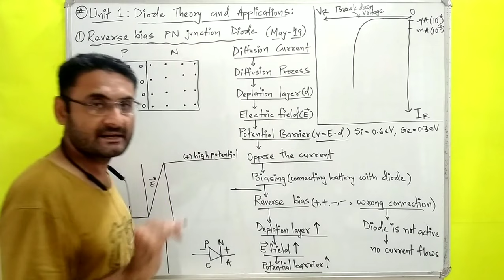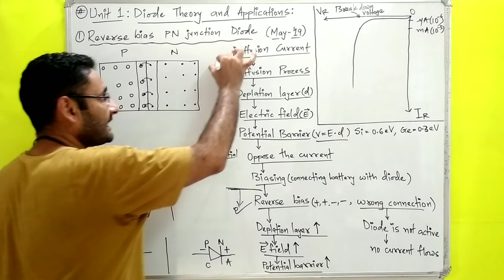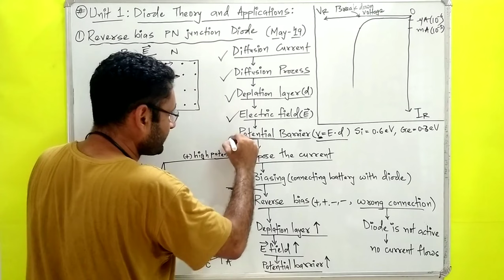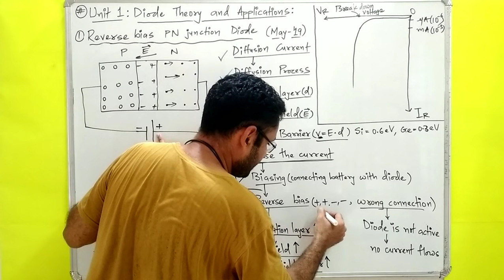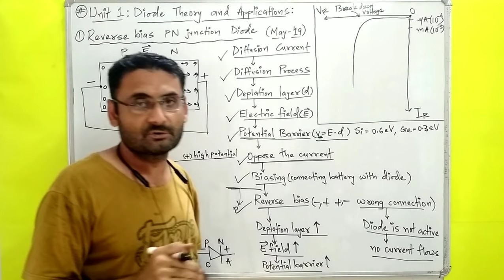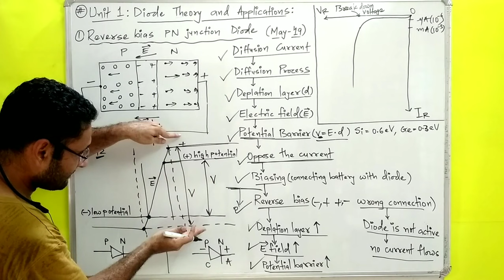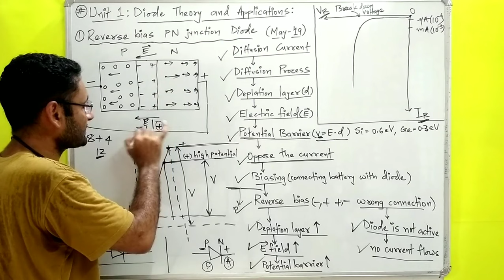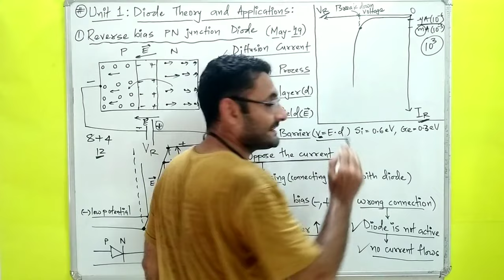Reverse Bias (P N Junction Diode) Diode theory & applications (Basic Electronics)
what is biasing of diode.
reverse Bias pn junction diode.
pn junction diode meaning.